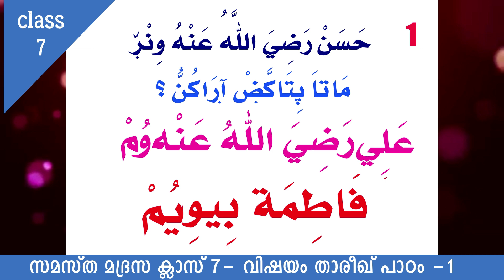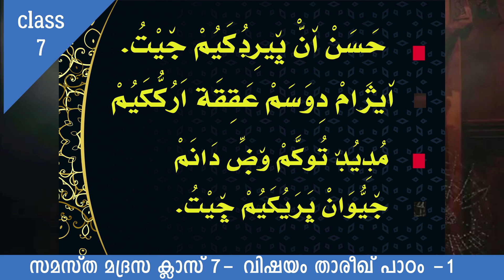MADRASSA THAREEKH CLASS 7 التاريخ LESSON 1സമസ്ത 7 ക്ലാസ് താരീഖ് പാഠം 1 ചോദ്യങ്ങളും ഉത്തരങ്ങളും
സമസ്ത  7 ക്ലാസ് താരീഖ് പാഠം 1 ചോദ്യങ്ങളും ഉത്തരങ്ങളും ഉൾകൊള്ളിച്ചു കൊണ്ട്  ഓൺലൈൻ ക്ലാസ്സിലെ കുട്ടികൾക്ക് നൽകാവുന്ന വീഡിയോ